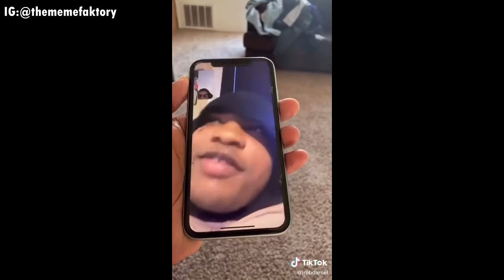Daily Dose of Internet| Funniest Videos Compilation| Try not to laugh challenge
Our primary goal is NOT to steal from other people's videos but to share quality compilations with other people. We will remove the clip, or come to a compromise. Thank you.

The allowance is made for "Fair Use" for purposes such as --comment --, news reporting, teaching, research, etc. Fair Use is a use permitted by copyright statute that might otherwise be infringing.